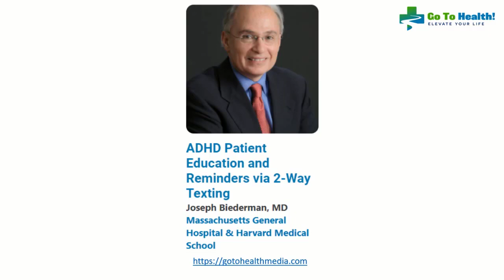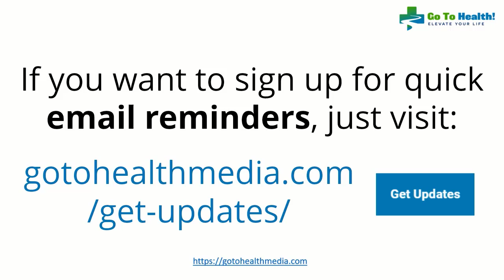GoToHealth Radio April 7 2021 ADHD Facts and Solutions What We Know Today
ADHD Facts and Solutions - What We Know Today
Wed April 7, 2021 - 3pm Eastern, 12noon Pacific, GMT-8

We’ll be covering ADHD (Attention Deficit Hyperactive Disorder) , with three Guests talking about:

Stephen V. Faraone, PhD: The world consensus on ADHD – that it’s a real, diagnosable disorder as agreed upon by scientists in 27 countries.

David W. Goodman, MD: Also, about recognizing ADHD in older adults, which may look a lot like dementia

Joseph Biederman, MD: A new tool – an app – that helps ADHD patients take their medication on time, and educates them about their condition.

GoToHealth Radio is a weekly hour-long internet talk show on the VoiceAmerica Variety Channel, featuring health Experts from around the world who bring evidence-based education from western, alternative, and holistic practices.

VoiceAmerica.com on the Variety Channel.
Each Wednesday 12noon Pacific, 3pm East Coast, GMT-8.

We bring together YOU, seeking relevant and proven information for your healthcare needs with chronic illness and disease, and maintaining health and wellness in your life, with reputable healthcare experts and companies, who offer quality education for your benefit.

Monthly, we also share continuing education for the professional.

You can listen in LIVE and catch us in replay on your favorite podcast channel:
- Amazon Music,
- iHeart Radio,
- Stitcher,
- TuneIN, and
- GooglePlay.